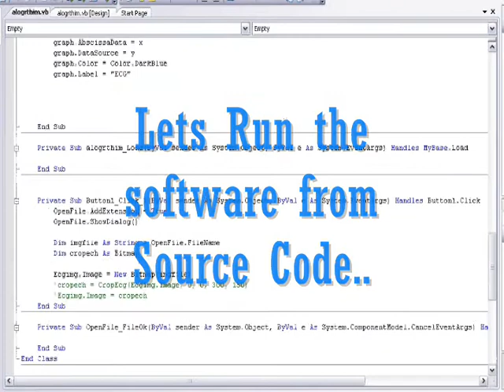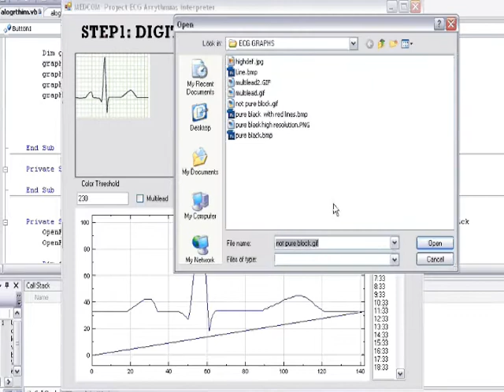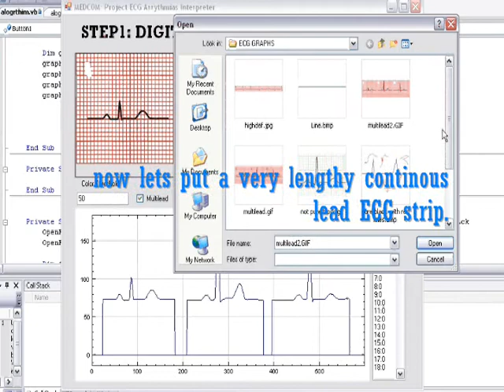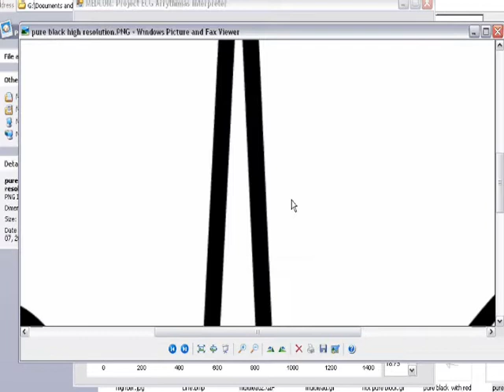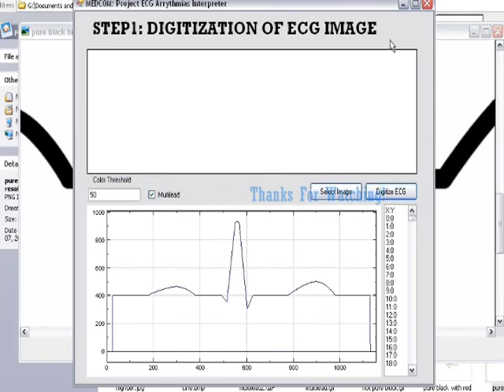PROJECT Cardiographometer: STEP 02 DIGITIZATION of ECG image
Cardiographometer is my new project for ECG Interpretation. The goal of this project is to make a software that will interpret ECG when ECG image (from Scanner or mobile phone camera) will be given to it. Im trying to make a mobile version that will be portable and will interpret the ECG in a few seconds. Now the first step in this project is to read ECG from a ECG graph paper, and this is what this software does. the seconds step will be Filtration of unnecessary noise and data from the digitize ECG.